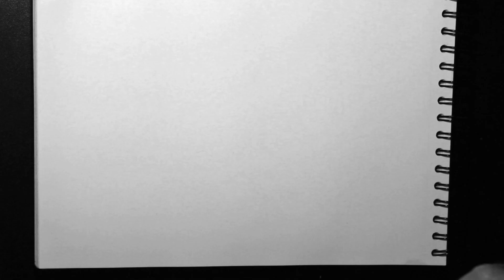Death, The March of Certainty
A quick drawing illustrating the only certainty that we have for thousands of years. I like to synthesize concepts and sensations in a single image. This one, I drew with pen directly on the paper without any sketch. I already had the idea in my head and I think it is a good exercise to train strokes and lines. I hope you enjoy it.